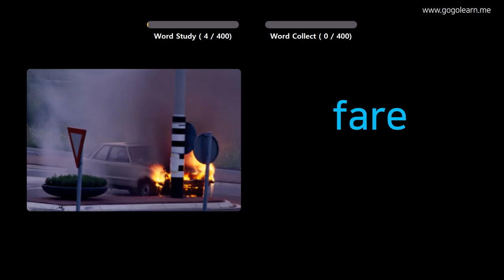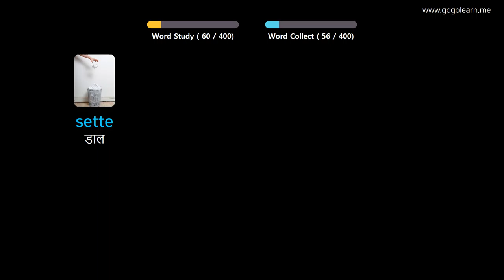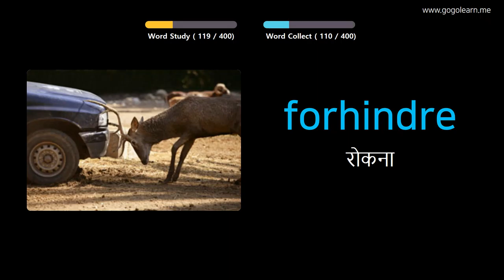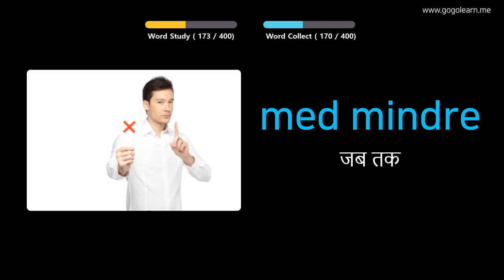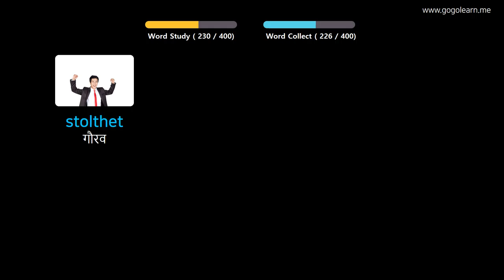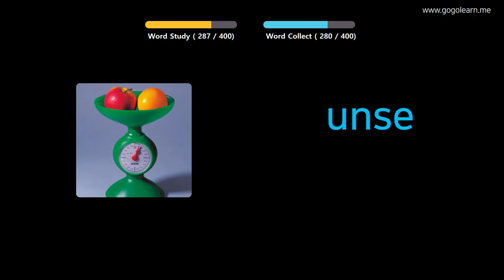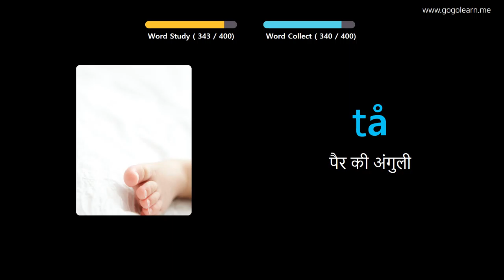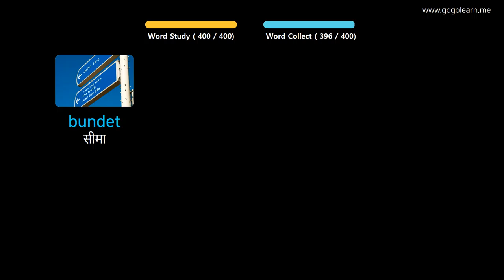चित्रों के माध्यम से नार्वेजियन सीखना |नार्वेजियन शब्दावली मध्य विद्यालय ३ | Golearn